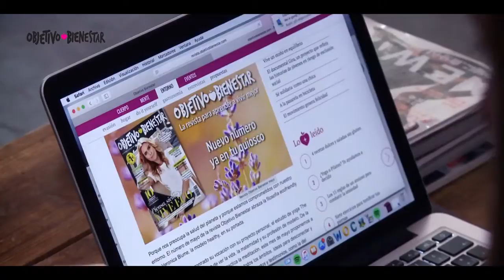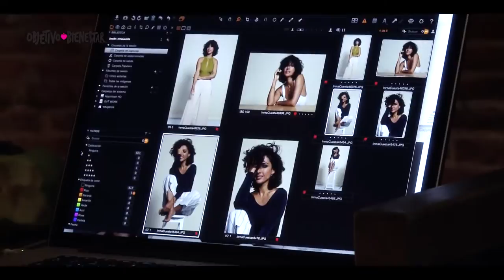Inma Cuesta, portada de julio de la revista Objetivo Bienestar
La actriz Inma Cuesta protagoniza la portada de julio de la revista Objetivo Bienestar.